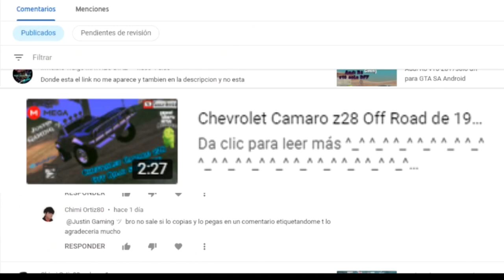¿¡Y el link!?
Da clic para leer más

Un video simple para algo tan simple como leer...